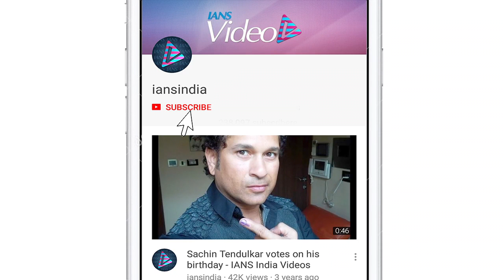IPL 2019 | Match 49 | RCB post 62/7 Vs Rajasthan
Rajasthan Royals' skipper Steve Smith won the toss and opted to bowl against Royal Challengers Bangalore in the 49th Indian Premier League (IPL) match at the M. Chinnaswamy Stadium, in Bengaluru on Tuesday.